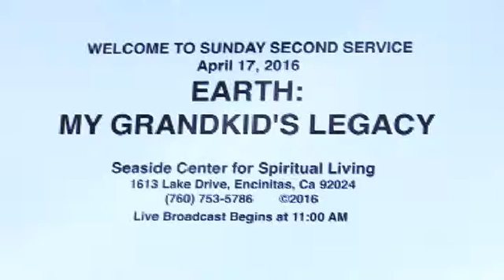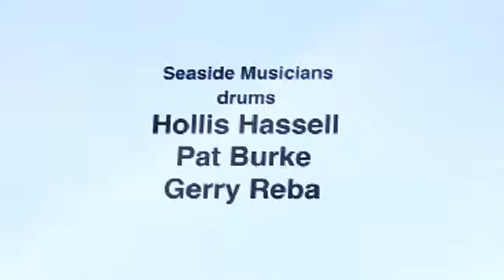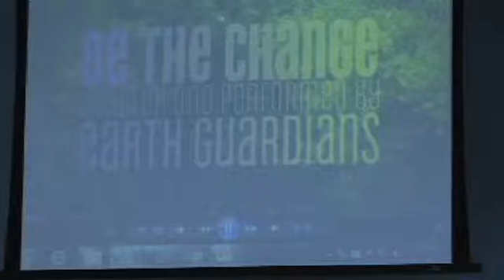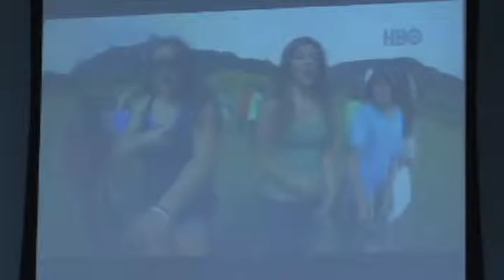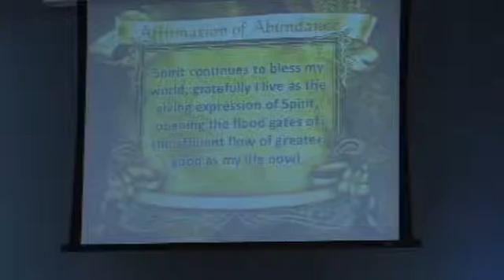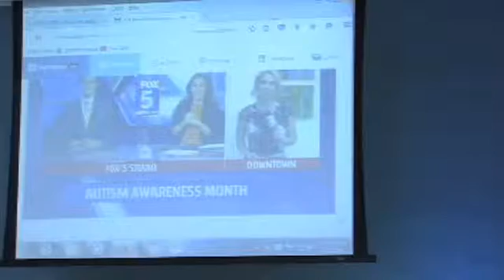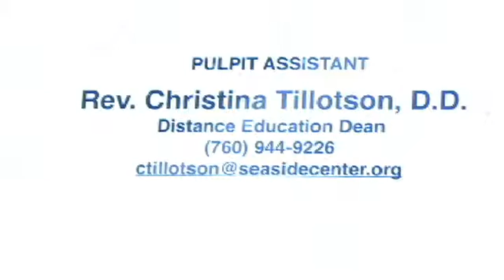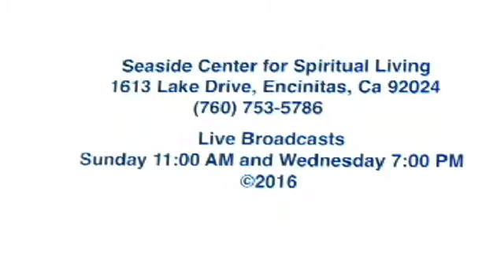4-17-16 Earth. My Grandkid's Legacy, Rev. Christian Sorensen, D.D.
The kids on the YouTube "Earth Guardians 'Be the Change" sum up Rev. Dr. Christian Sorensen's message today by saying, "What you do today, will determine our future. You gotta be the change, to make the change." Join us as Dr. Christian takes us to "a higher view from the mountaintop" to see the big picture of celebrating Earth Day.